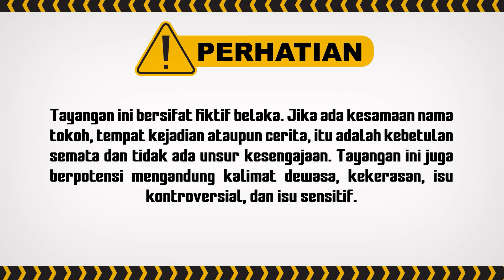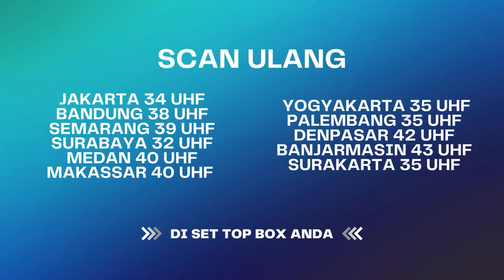Nahloh! Dimas Mulai Curiga dengan Setya | Berbagi Suami ANTV Eps 14 (2/8)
Aisyah yang melihat kecelakaan tersebut menyelamatkan Dimas dan membawanya ke rumah karena ia tidak punya uang untuk ke rumah sakit. Aisyah merawat Dimas hingga sadar. Kehadiran Dimas menimbulkan kesalahpahaman penduduk desa sekitar. Dimas dan Aisyah dianggap berbuat maksiat. Warga kemudian menuntut mereka menikah jika tidak ingin Aisyah diusir dari desa. Dimas yang merasa berutang budi akhirnya setuju untuk menikahi Aisyah. Aisyah yang tidak tau jika Dimas sudah berkeluarga, harus menjalani kehidupan barunya di Jakarta dengan penuh tekanan. Terlebih lagi, ternyata Aisyah memiliki rahasia masa lalu dengan Bianca.

Kini beragam tayangan kesayangan anda di ANTV bisa disaksikan kapan saja dalam genggaman tangan.

000012
000011